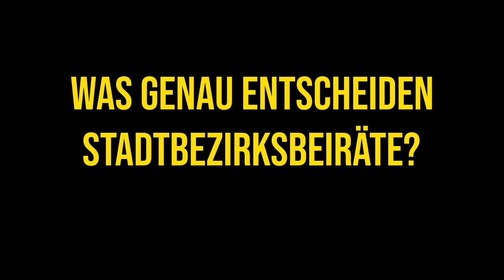Wer, wie, was? Fragen und Antworten rund um den Stadbezirksbeirat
Was sind Stadtbezirksbeiräte? Und was machen die eigentlich? Diese und weitere Fragen beantwortet uns Anne, Piraten-Stadtbezirksbeirätin in der Neustadt, in diesem Video.